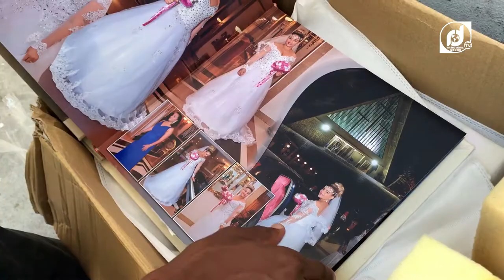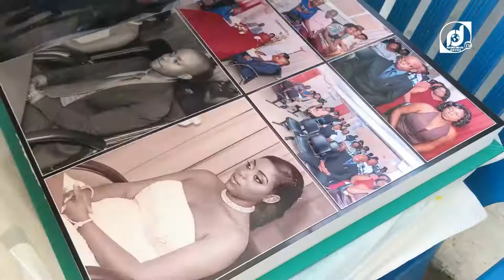NOSSOS ÁLBUNS DIGITAIS | RECORD DIGITAL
Casamento é apenas uma vez na vida e as imagens são as únicas lembranças que ficarão para si. Por isso, há de se ter um trabalho perfeito.
A Record Digital, não é uma equipa que faz um trabalho perfeito, mas que é que procura fazer o melhor para o seu casamento.

👇CONFIRA OS NOSSOS ÁLBUNS DIGITAIS

Nos seus momentos único e importante, Nós; contamos a sua História.
Entra em contacto com nosso departamento de comunicação e imagens e faça já a sua reserva...

Cobrimos todo tipo de eventos
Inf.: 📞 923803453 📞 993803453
Siga-nos:

@record digital, o seu mundo dos clicks e juntos o trabalho continua"